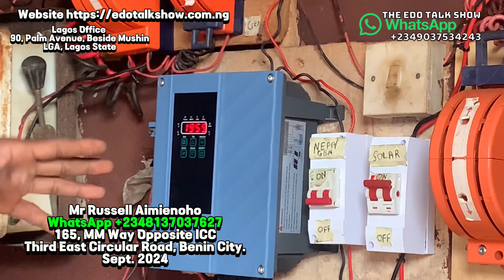This Solar Borehole Pumping Machine Installed And Working Perfectly Only Cost This Amount In Edo.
This Is The Long Awaiting Solar Borehole Pumping Machine Installed And Working Perfectly.